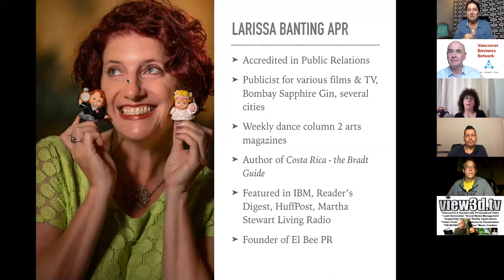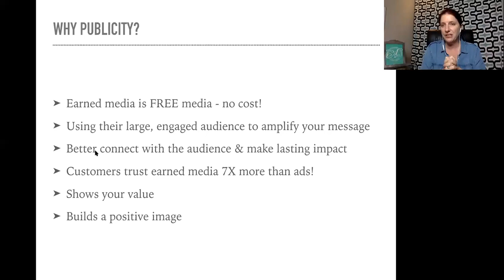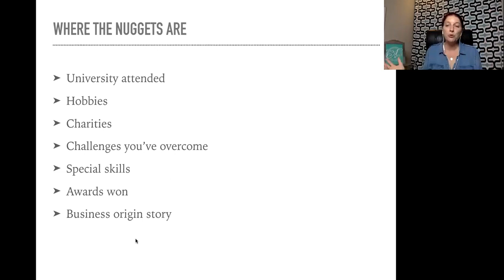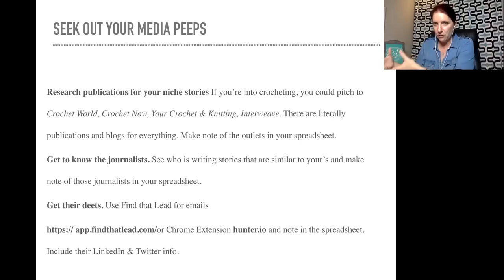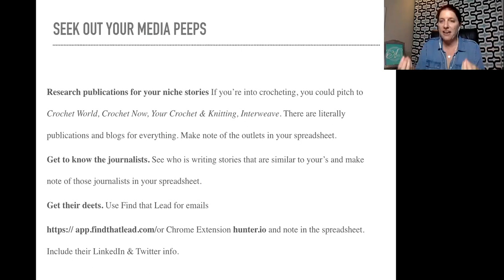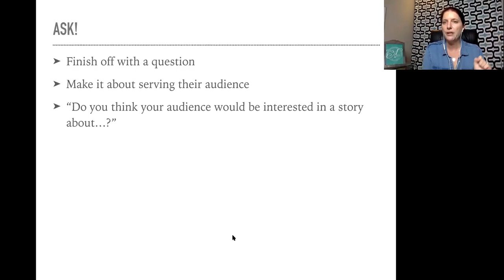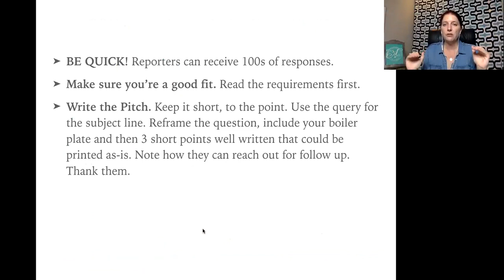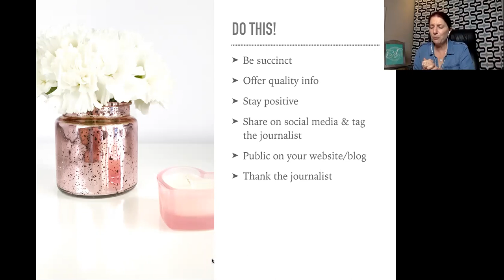Elevate your profits with free publicity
Video description
“Elevate your profits with free publicity” is for you if you aren't charging what you're worth, your email list growth is stagnant, or you're wasting money on ads and time posting on social media and getting only crickets. Larissa Banting describes how to power up your profits with free publicity. She explains that free media exposure is the fastest way to grow your visibility, credibility, audience and bank balance and posits that being featured in magazines, newspapers, podcasts, TV and radio cements your spot as THE expert in your niche. Best of all, Larissa explains that it’s easier than you think! You’ll enjoy 3 takeaways:
1. Know when you're finally "media" ready
2. A free tool you can use to get into top tier media like the New York Times, Business Insider and Forbes
3. Where to get featured quickly that will have the biggest impact on your bottom line

Speaker’s bio
After a career as a professional dancer, Larissa Banting turned her creativity to marketing and public relations. One of only a handful of professionals to be Accredited by the Canadian Public Relations Society, her past clients include The City of St. Albert, Bombay Sapphire Gin, the Northern Alberta International Children's Festival, Nelvana, CBC and CTV networks. After moving to Costa Rica to be with her husband, she opened one of the first destination wedding planning firms in Central America and within four years had been named Top 30 Destination Wedding Planners in the World. Larissa is the author of the best-selling Costa Rica - The Bradt Guide. She is also a ManyChat Agency Partner, was the creative head of a luxury men's underwear company and is the CMO of the woman's shapewear company, Lovable Curves.

“Elevate your profits with free publicity” was delivered at the Vancouver Business Network Meetup on November 12, 2020. Vancouver Business Network holds a Meetup every Tuesday evening in Vancouver, British Columbia, Canada. At this Meetup an expert delivers a one-hour workshop on a topic that is relevant to entrepreneurs. This workshop is recorded and made available on this channel to support entrepreneurs build better businesses.